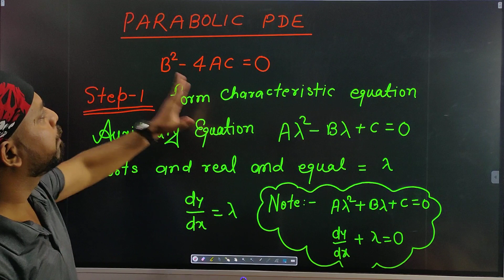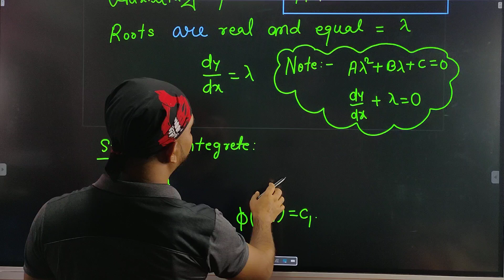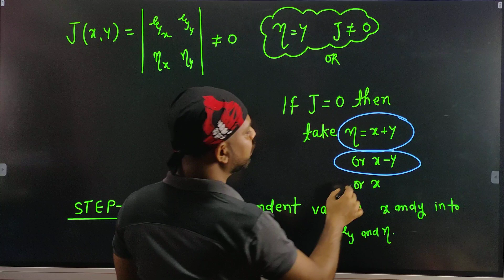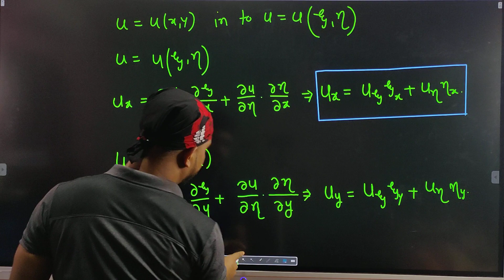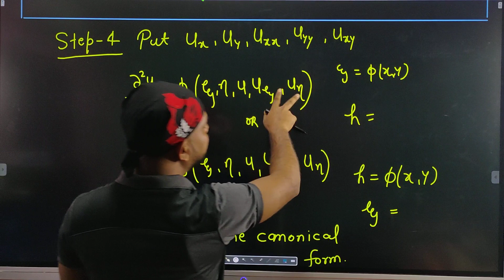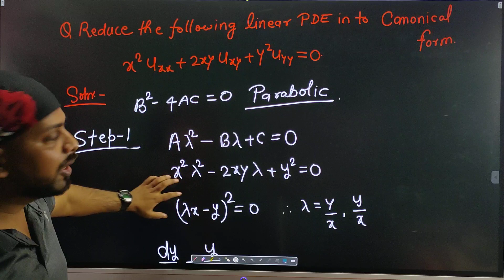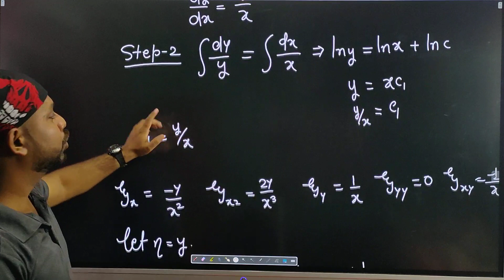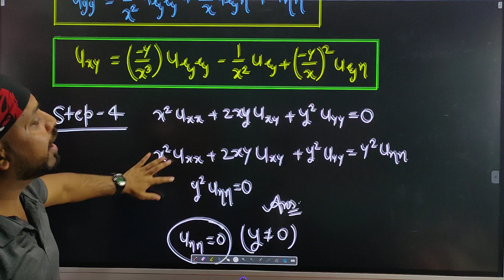Partial Differential Equation | Lecture 18 Canonical Form of Second Order PDE - Parabolic